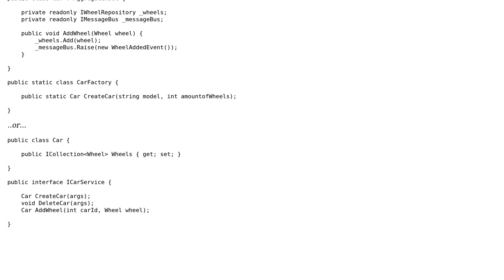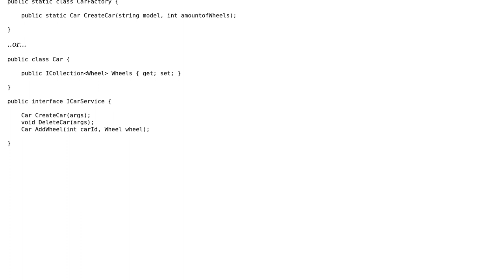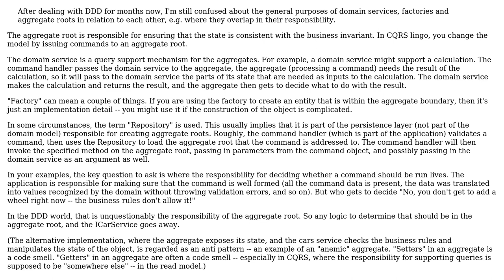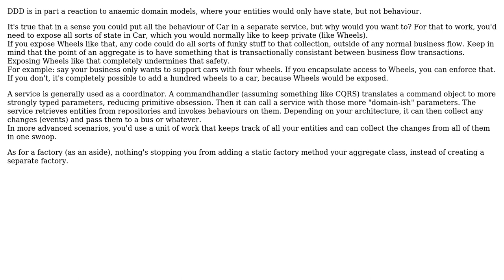Software Engineering: Domain Services vs. Factories vs. Aggregate Roots (2 Solutions!!)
Software Engineering: Domain Services vs. Factories vs. Aggregate Roots

With thanks & praise to God, and with thanks to the many people who have made this project possible! | Content (except music & images) licensed under CC BY-SA | Music | Images & others | With thanks to user VoiceOfUnreason user Stefan Billiet user Acrotygma and the Stack Exchange Network Trademarks are property of their respective owners. You are responsible for your own actions.